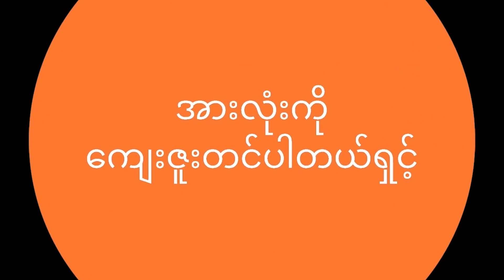လူကြည့်ပေါင်း - U.S Green Card လျှောက်လို့ရမဲ့နည်းများ - Khunn Sint Nay Chi-ခွန်းဆင့်နေခြည်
လူတိုင်းကမတူကြဘူး အားလုံးကိုသိမ်းကြုံးမပြောနဲ့
လူကြည့်ပေါင်း -

U.S Green Card လျှောက်လို့ရမဲ့နည်းများကိုပြောပြထားပါတယ်